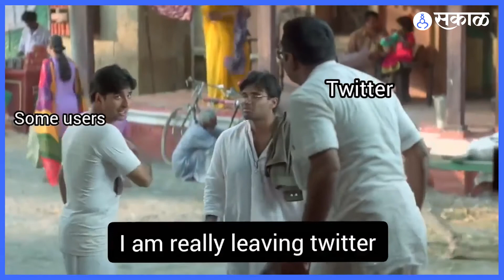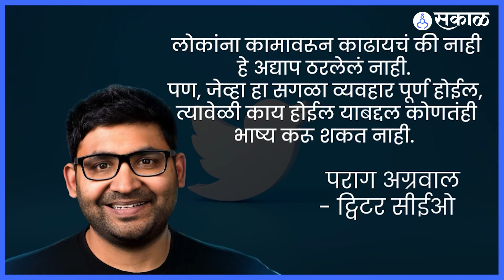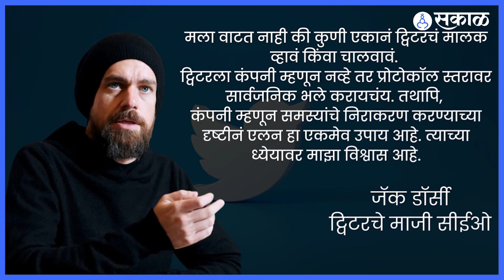Elon Musk and Twitter: मस्कची एन्ट्री अन् leavingtwitter ट्रेंडिंग ! | Sakal Media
एलन मस्कनं सोशल मीडिया प्लॅटफॉर्म ट्विटरची मालकी ४४ अब्ज डॉलर्समध्ये खरेदी केली
त्यामुळे ट्विटर आणि मस्क यांच्यातील व्यवहार पूर्ण झाल्यानंतर ट्विटर एक खासगी मालकीची कंपनी होईल, अशी चर्चा नेटकऱ्यांमध्ये सुरु झालीय.